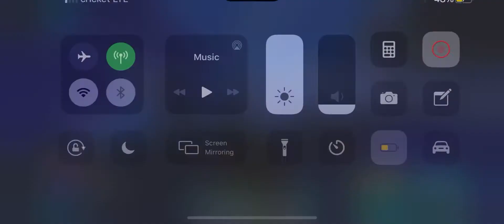Ark mobile || easiest way to run yeti cave